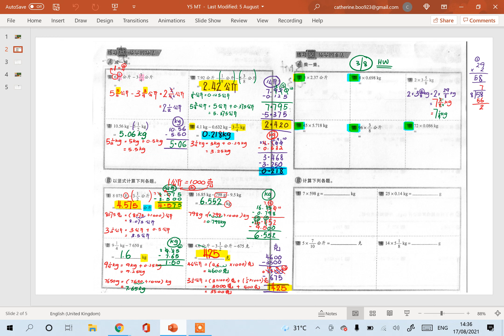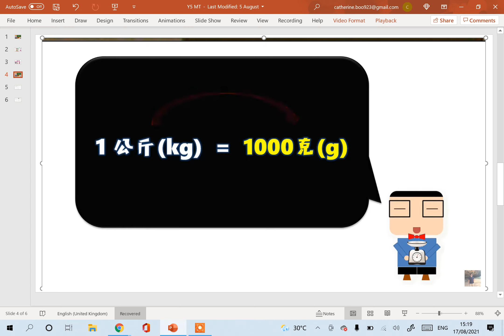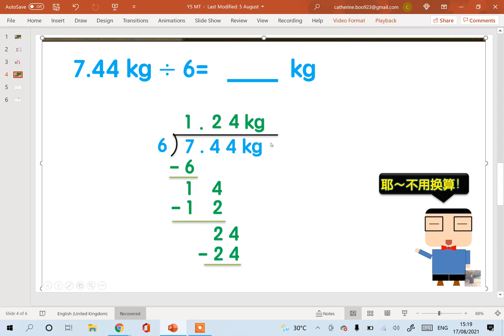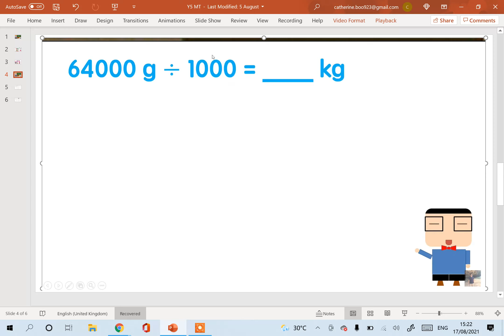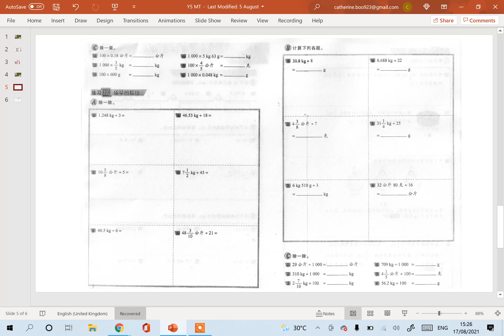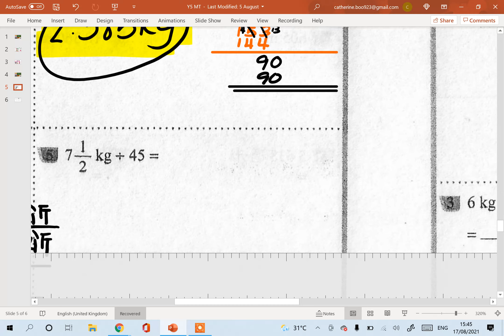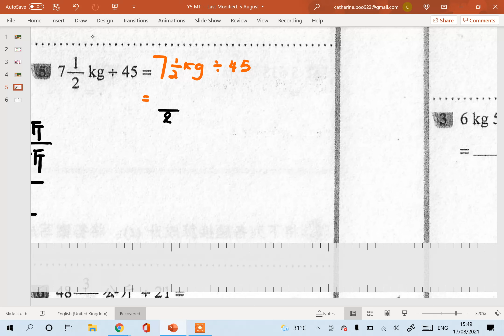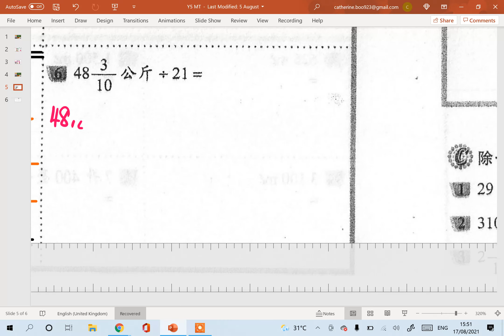Year 5 数学 （15）